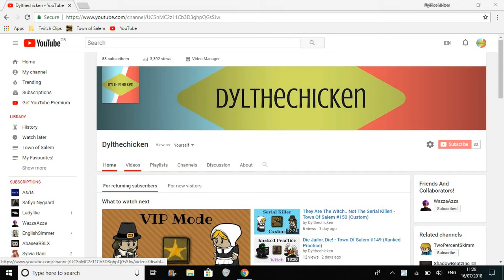No videos for a while.. (again)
My laptop's not working after having it back for three weeks, so I'm going to get it sent back again. There will be a video tobay but none for the next few days. Apologies!

-Dylthechicken